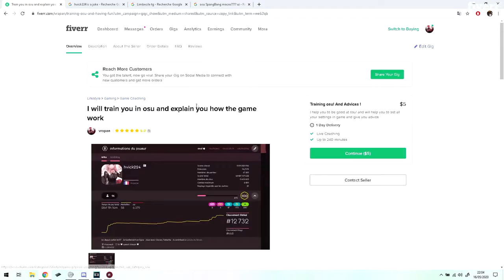Train you in osu and explain you how the game work - Best Gaming service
Link to this gig:
Train you in osu and explain you how the game work Special discount
Best cheap Gaming Service
We will play, i will spectate you and will give you advices on how to parameter your game, i will learn you how the game work and how you can improve.
How long have you played ?,I've been on the game since 2017
PC